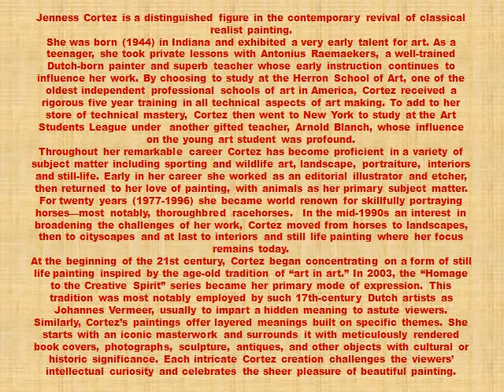Jenness Cortez Art